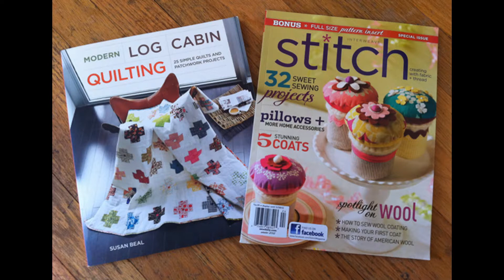Baby Girl Quilt Kits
Baby Girl Quilt Kits- See this video for your inspiration about baby quilts ideas